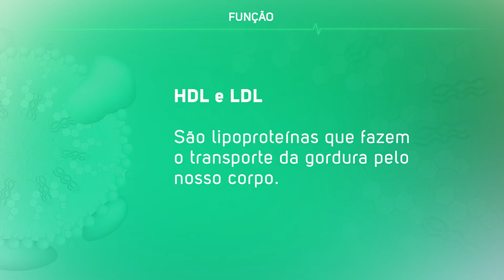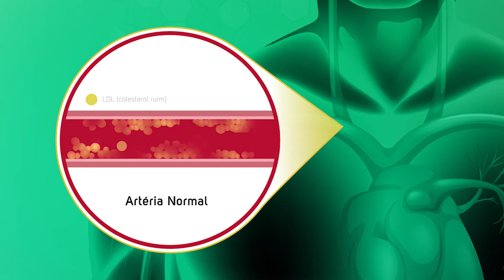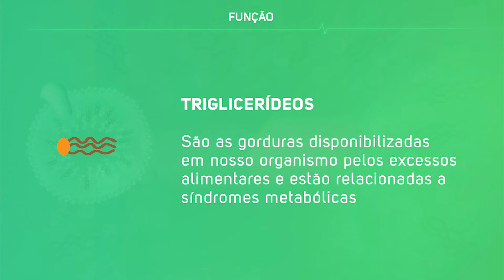Momento Saúde - Colesterol | Hospital São Domingos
Você sabe quais os tipos de colesterol existentes? Todo colesterol é ruim?
A cardiologista do Hospital São Domingos, Dra. Priscilla Labolito, tira algumas das dúvidas comuns sobre os benefícios e malefícios do colesterol em nosso corpo.